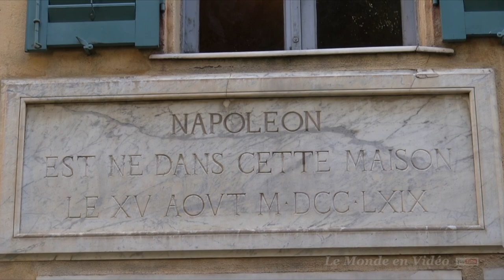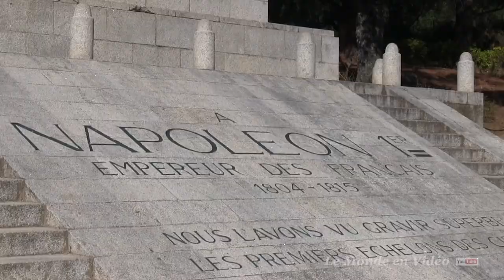Corse , Maison de Napoléon . Ajaccio , Place Napoléon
Napoléon Ier
Commandant militaire
Napoléon Ier, né le 15 août 1769 à Ajaccio en Corse, dans le royaume de France, et mort le 5 mai 1821 sur l'île Sainte-Hélène, au Royaume-Uni, est le premier empereur des Français, du 18 mai 1804 au 6 avril 1814 et du 20 mars 1815 au 22 juin 1815. Wikipédia
Naissance : 15 août 1769, Ajaccio, France
Décès : 5 mai 1821, Longwood
Taille : 1,70 m
Conjoint : Marie-Louise d'Autriche (m. 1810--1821), Joséphine de Beauharnais (m. 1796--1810)
Lieu d'inhumation : Hôtel des Invalides, Paris, France, Longwood
Enfants : Napoléon II, Eugène de Beauharnais, Charles Léon, Stéphanie de Beauharnais